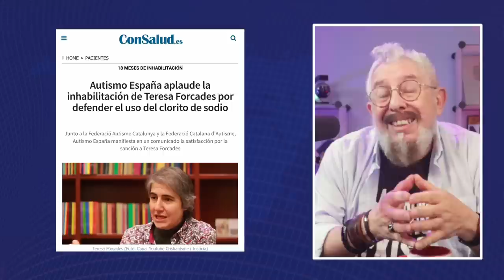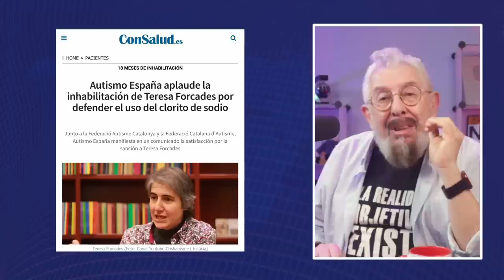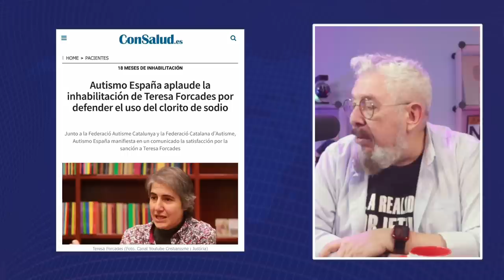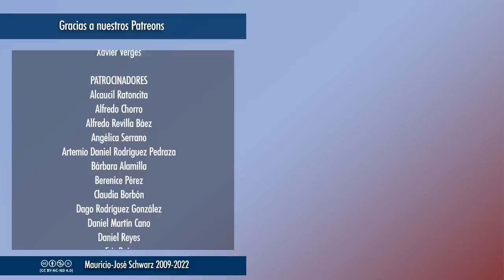RS | Teresa Forcades: antivacunas, pseudoterapeuta y promotora de veneno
El Colegio de Médicos de Barcelona inhabilita por sólo 18 meses a la monja tóxica Teresa Forcades... y debió haberlo hecho ya hace 10 años...
Vídeos temáticos los miércoles a las 18:00